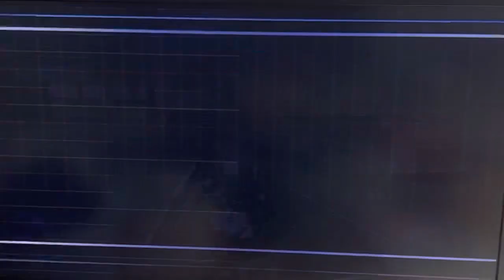ガンダム戦記 連邦編